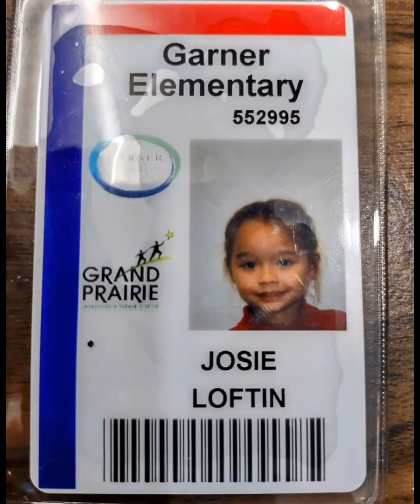180 days of preschool 2024 Garner Fine Arts Academy We're moving up to kindergarten